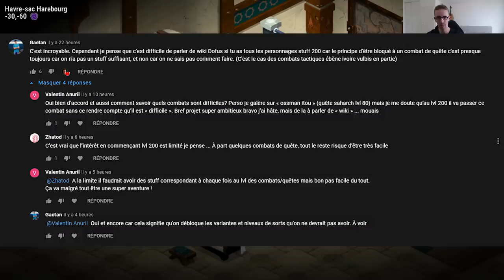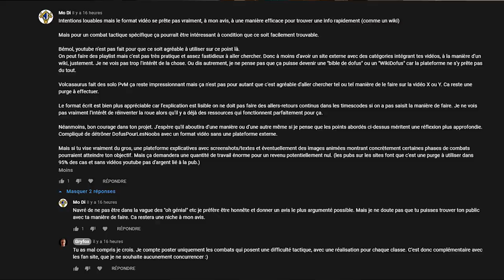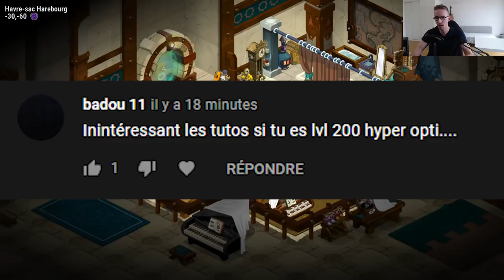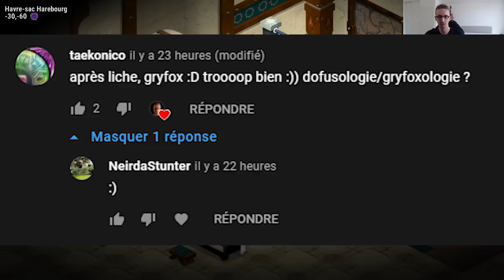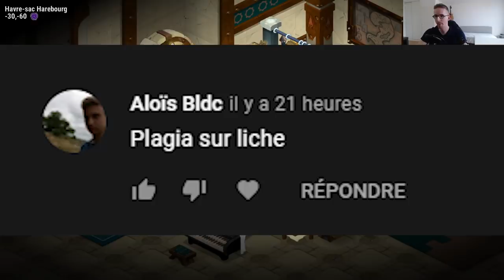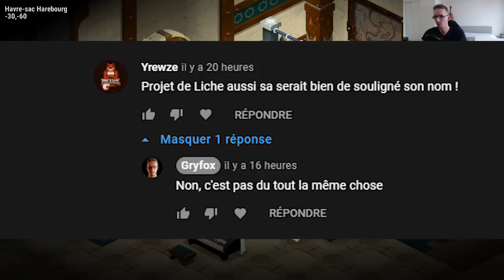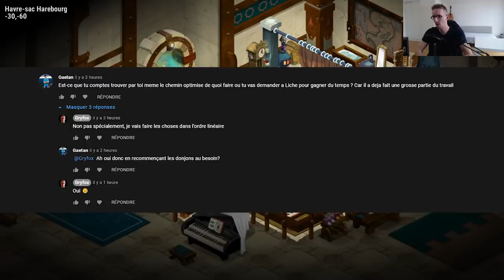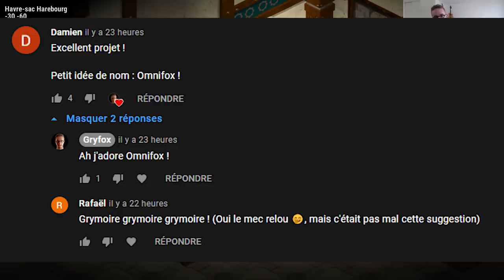RÉACTION/COMPLÉMENT VIDÉO PROJET : LEVEL / LICHE - Gryfox [DOFUS]